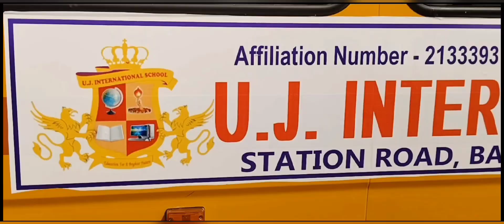Summer Camp (2024) UJ International school.